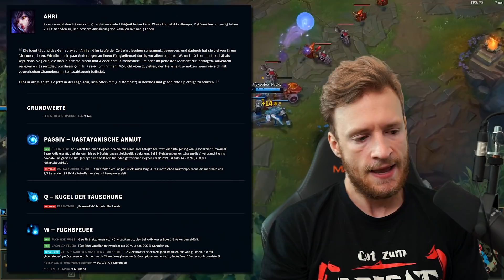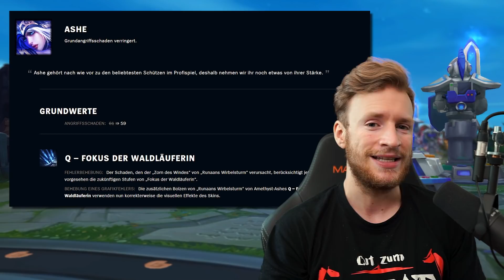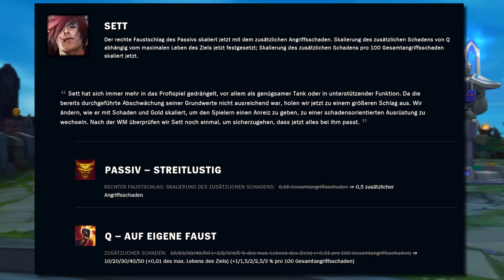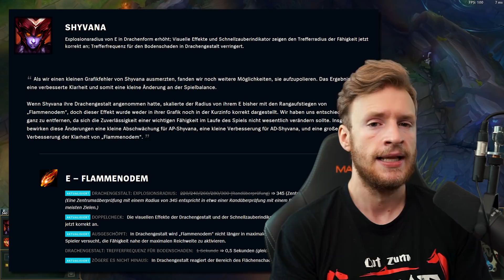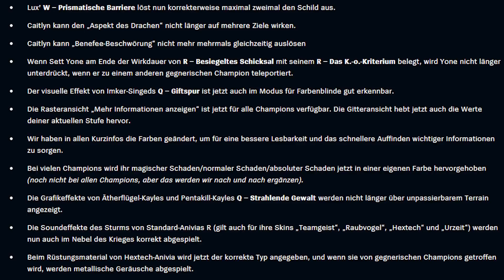Patch 10.18 Rundown | PreWorlds Patch [Deutsch]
Patch 10.18 Rundown! Der Mini Patch!